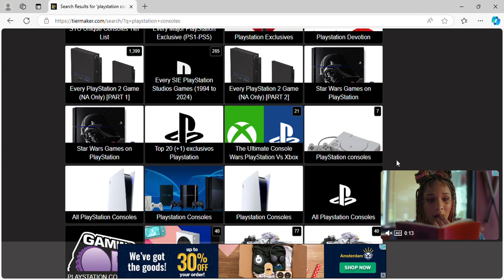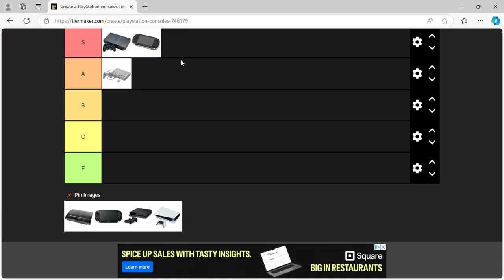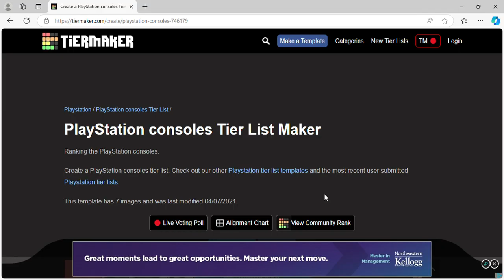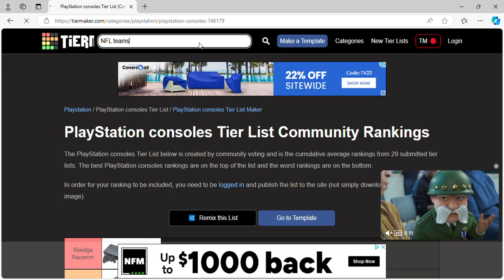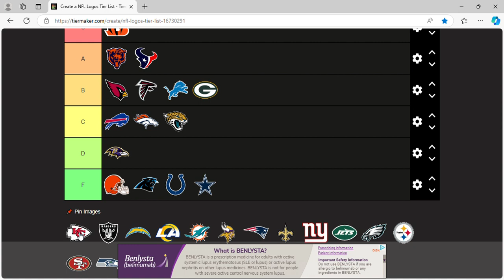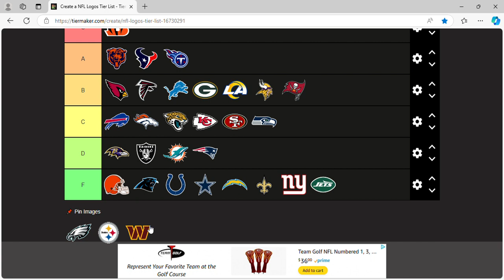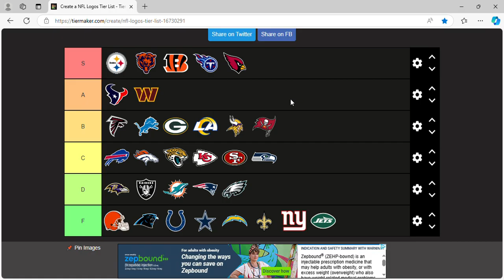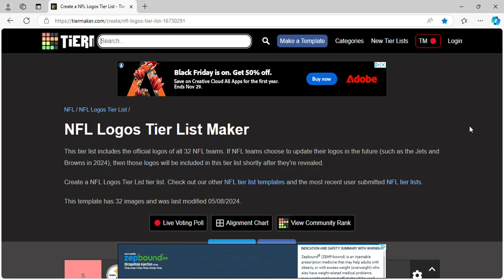Teir listing things to cure boredom